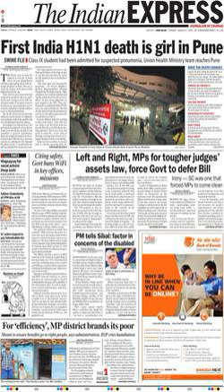The Indian Express | Wikipedia audio article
SUMMARY
The Indian Express is an English-language Indian daily newspaper. It is published in Mumbai by Indian Express Group. In 1999, eight years after the group's founder Ramnath Goenka's death in 1991, the group was split between the family members. The southern editions took the name The New Indian Express, while the northern editions, based in Mumbai, retained the original Indian Express name, with "The" prefixed to the title.
The Indian Express is published at ten locations—Delhi, Jaipur, Mumbai, Nagpur, Pune, Kolkata, Vadodara, Chandigarh, Lucknow and Ahmedabad,Tirupati